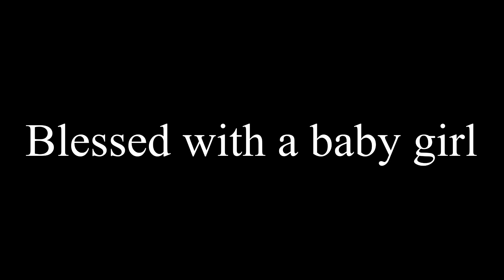Can’t believe I ve become a mother | blessed with a baby girl | Charu Asopa Sen